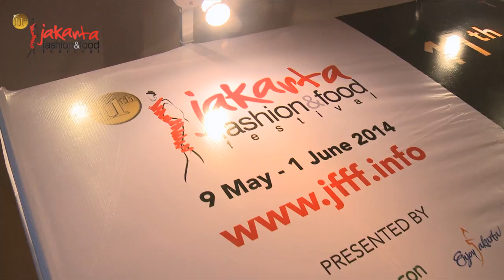"The Butterfly and Crow" by Ali Charisma - Jakarta Fashion & Food Festival 2014